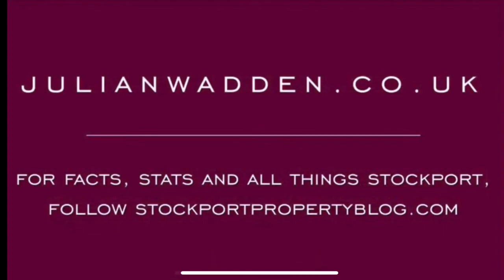15 Shelley Road, Reddish